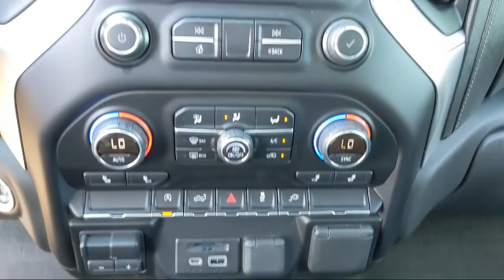2019 Chevrolet Silverado 1500 LT McAllen Harlingen Brownsville San Juan Edinburg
2019 Chevrolet Silverado 1500 LT Stock Number: G20246B Vin:3GCPWCEK4KG132363.